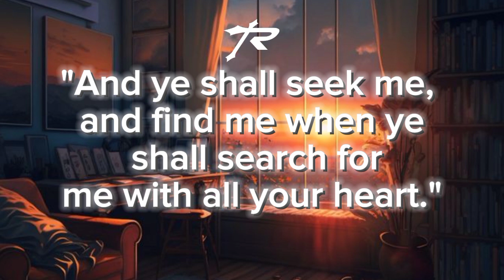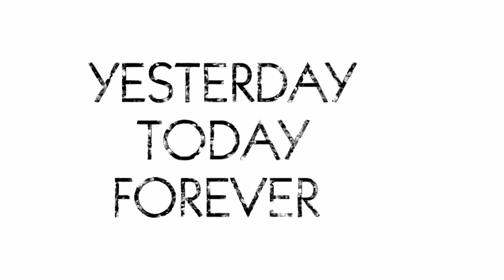Christian Spiritual Awakening Unveiled ✨ : Transformative Insights [ Part 1 ]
🌴 EPISODE 01🌴 :
[LETS TALK SEASON 2]

🕊️ HELP US REACH OUR GOAL TO REACH 1 PERSON PER DAY AND POINT THEM STRAIGHT TO JESUS CHRIST  🕊️

Please note that we may receive compensation for any purchases made through these links. However, we only promote products and services that we truly believe in and think will be valuable to our viewers. Thank you for your support!

⭐ Tikos_inc ⭐
about:
Unleash the allure of African Fashion! Step into our vibrant Christian-based agency, empowering with cutting-edge designs

🌹 BRENDA'S TOUCH 🌹
about :
At Brenda's Touch, we help women transform their simple designs into modest and beautiful outfits for every occasion.

_______________Products______________________

📚 BOOKS for Sale @ $5.00 📚

Join our Let's Talk series for authentic conversations on faith, mental health, and life. Gain valuable insights and connect with a supportive community. Watch now to start the conversation!"

BIOGRAPHY:
Allow me to introduce myself: Tikondwe Mathias Kaonga, also known as Mathiuz. I am a Videographer, Artist, Poet, Comic book Writer, and a College student. As the CEO of Tikos_inc, a fashion and design agency, we focus on unleashing the allure of African Fashion! Step into our vibrant Christian-based agency, empowering you with cutting-edge designs.

I embrace being a jack of all trades, but my ultimate goal is to assist and guide you towards the Word of God through my life, teachings, and the Scriptures. Let me point you to Hebrews 13:8, which states, "Jesus Christ is the same yesterday and today and forever."

I share my testimony of redemption from a life of addictions, including pornography, weed, and masturbation. Jesus saved me from the depths of depression, suicidal thoughts, and overwhelming emotions. Now, I stand as a living testament to His transformative power.

Welcome to the Reminisce channel, where we reflect on the past while focusing on a brighter future. Join me on this journey of inspiration, motivation, and faith. Remember, Jesus Christ is the unchanging anchor in our lives. Let His love and grace guide us to a purpose-filled existence.